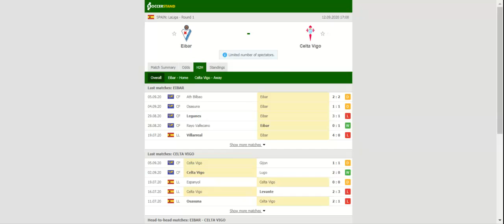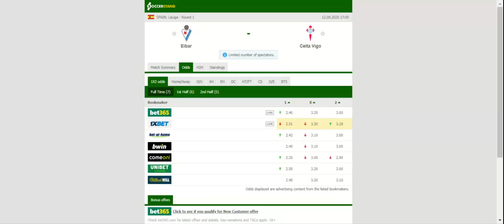EIBAR VS CELTA VIGO PREDICTION & BETTING TIPS - 12/09/2020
2021 college football predictions,
2019 college football predictions,
2020 ncaa football predictions,
nc state football predictions 2020,
2020 nebraska football predictions,
2020 uga football predictions,
10 football predictions 2020,
football songs,
football vines,
football skills,
football daily,
football games,
football khela,
football live,
football pump up,
football anime,
football analysis,
football asmr,
football agility drills,
football american,
football academy,
football anthem,
football boots,
football big hits,
football bloopers,
r/b football,
f c b football,
mattyb football,
s.a.b football,
football chants,